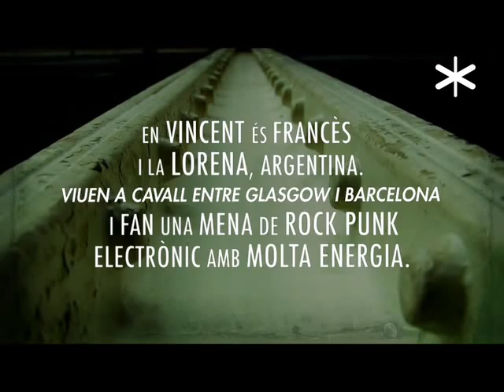A-LIX Never Grow live @ La Malla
Recording of the song Never Grow by French-Argentine electro-rock duo
Catalan TV show La Malla Tendencies
Recorded live at Fabra i Coats  factory, Barcelona, Spain, Jan´10

"I heard Ian Curtis´s voice
Tearing Love apart
From a radio transmission
Or dance, dance, dance, dance

I heard Robert Smith´s voice
Feeling that Friday´s
A long way from heaven

We might grow awful
We might grow lawful
We might grow helpful
We might never grow at all, at all

I heard Iggy Pop´s voice
Feeling that his dog is having a real good time
Tonight, tonight, tonight, yeah

I heard Dominique A´s voice
On est en Février
Et il neige dans un bar
Où Boris se remet à boire
A boire, boire, boire, boire